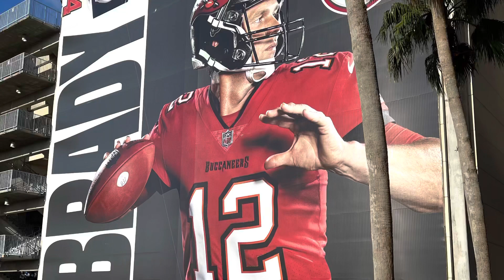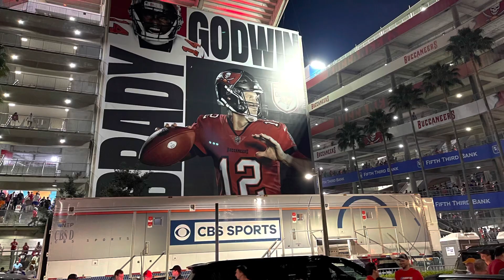Tom Brady 700TD walk off game winner. Owns Josh Allen. Owns the Bills. The GOATs last season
Tb12 aka the goat final game versus the bills completing a 33-3 career record with a .917 win percentage.

Brady was 31/46 363 yards 2 passing touchdowns. He also ran for 16 yards and had a rushing touchdown.

Buffalo and Josh Allen get the ball first in overtime and are forced to punt (play some defense!)

Brady then marches 75 yards in 7 plays with a walk off touchdown which also happened to be his 700th touchdown. Amazing